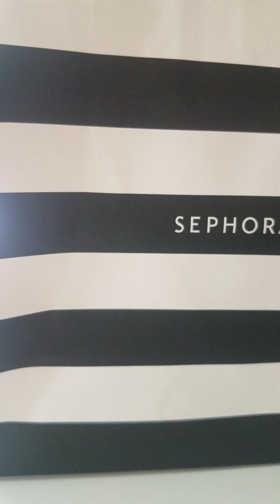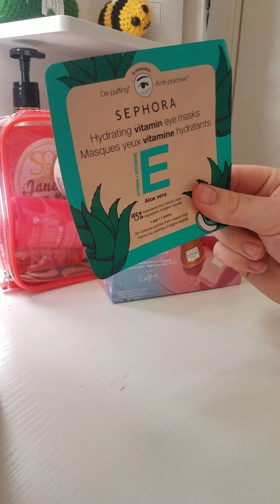back to school haul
this is my first video ever